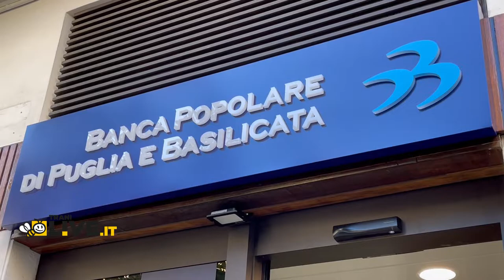Banca Popolare di Puglia e Basilicata inaugura filiale a Trani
Nuovi spazi, più innovazione, nuovo layout e nuovo comfort: questi gli obiettivi alla base del percorso di ammodernamento che la Banca Popolare di Puglia e Basilicata ha intrapreso da qualche anno per i suoi ambienti. Un processo ad impatto green che ha coinvolto anche la piazza di Trani.